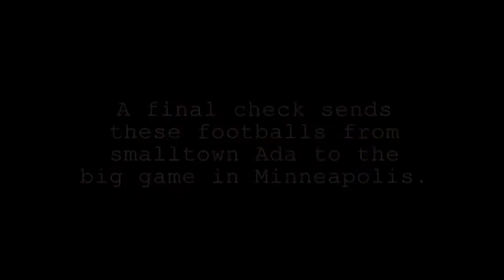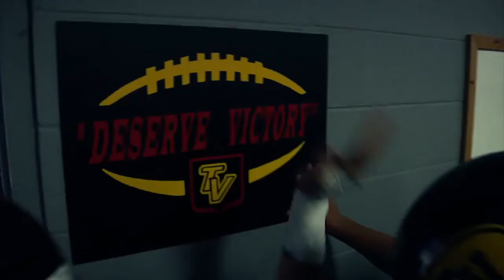Matt Edwards | Video Production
Videos produced and edited by Matt Edwards

0:00-0:08 - Info
0:09-0:56 - Ohio State/Michigan 2017
0:57-2:43 - Super Bowl 52 footballs built in Ada, Ohio
2:44-6:11 - Extended Tri-Valley Football Trailer
6:12-8:02 - Bengals Flash Pregame Fashion
8:02-8:15 Info